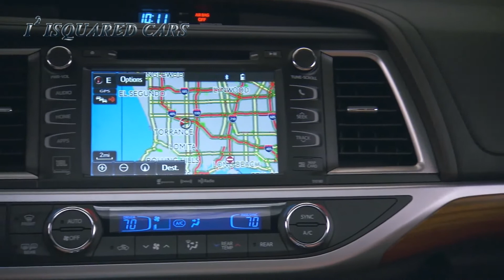2017 Toyota Highlander Hybrid Limited Exterior - Interior Design & Drive HD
2017 Toyota Highlander Hybrid Limited Exterior - Interior Design & Drive HD
2017 Toyota Highlander Hybrid

The 2017 Highlander Hybrid is one of eight hybrid models offered by Toyota. Available for 2017 in LE, XLE, Limited and Limited Platinum grades, the Highlander Hybrid impresses with its outstanding power and efficiency.

The Hybrid Synergy Drive system pairs the new Direct-Injection 3.5-liter V6 gasoline engine with a high-torque electric drive motor-generator produces 306 total system horsepower for strong acceleration and passing performance. The Hybrid is the most fuel-efficient Highlander too, with an EPA-estimated 30 mpg city/28 mpg highway/29 mpg combined fuel economy rating.

All Highlander Hybrid models come equipped with Electronic On-Demand All-Wheel-Drive System with intelligence (AWD-i) as standard. Instead of transfer gears and a driveshaft to the rear wheels, this AWD-i system employs a second, independent electric motor to drive the rear wheels when needed to help maintain optimal traction.

Artist : Gunnar Olsen
Title : Never Sleep
Genre : Dance & Electronic
Mood : Dark